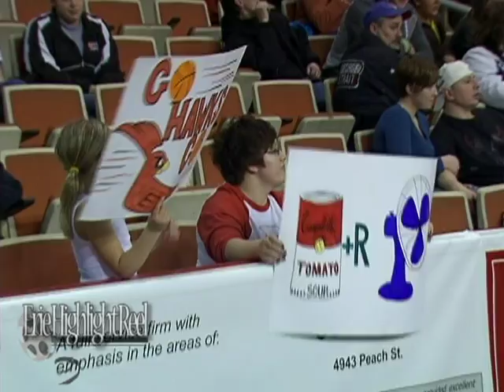EBH1011 Game 2